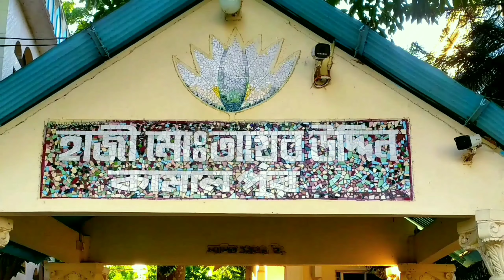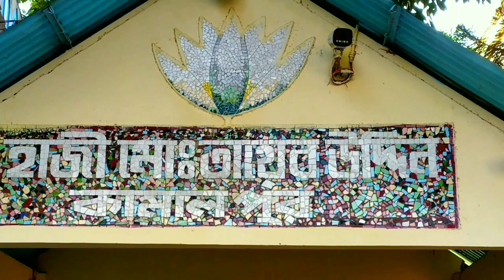নিকলী হাওর কিশোরগঞ্জ | One day tour | Kishorganj Nikli Haor | ছাতিরচর, মিঠামইন, অষ্টগ্রাম